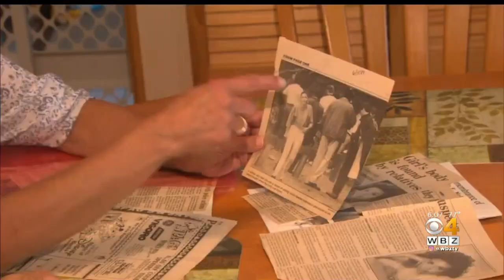'We're Going To Be Her Voice': Family Searches For Teen's Killer 30 Years Later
Nereida Melendez 's family says even after 30 years, their search for her killer has never ended. WBZ-TV’s Anaridis Rodriguez reports.